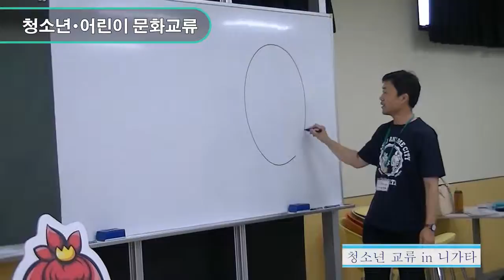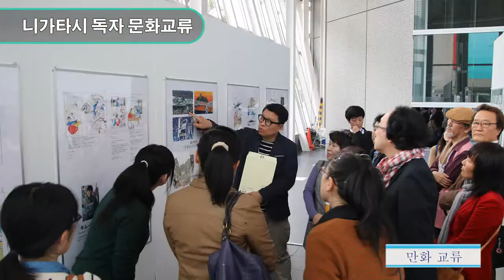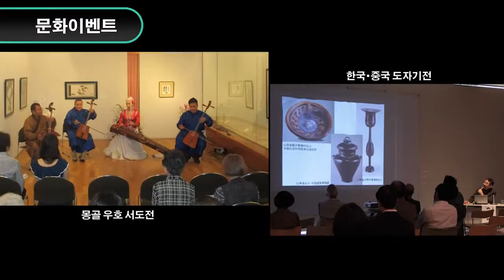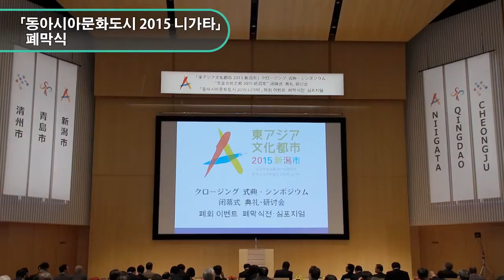【동아시아문화도시 2015 니가타】 주요 영상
2015년 한 해 동안 니가타시는 동아시아문화도시의 일본 대표 도시로서 한국 청주시, 중국 칭다오시와 적극적이고 집중적으로 문화교류를 해오는 한편 다채로운 독자 문화를 살린 문화예술 이벤트에 한국・중국을 비롯한 국제적인 요소를 가미하여 전개했습니다.
상호 파견한 아티스트들의 수가 400명을 상회하는 밀도 높은 교류와 주요 25사업에 123만 명이 방문해 준 문화예술 이벤트는 대성황이었습니다. 이는 「시민력」으로 니가타시 문화를 국제 발신한 것은 물론 많은 시민이 한국, 중국 문화를 즐기면서 니가타시 문화의 매력을 재발견하는 기회가 되었습니다.
이 「동아시아문화도시 2015 니가타」의 특별한 한 해 동안의 활동을 주요 영상으로 보내드립니다.